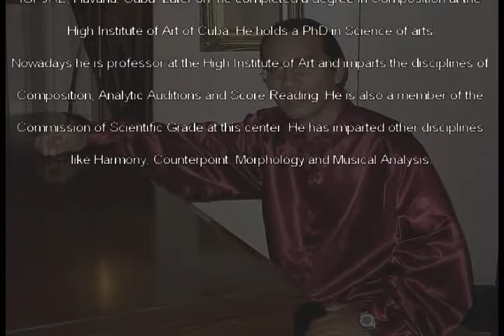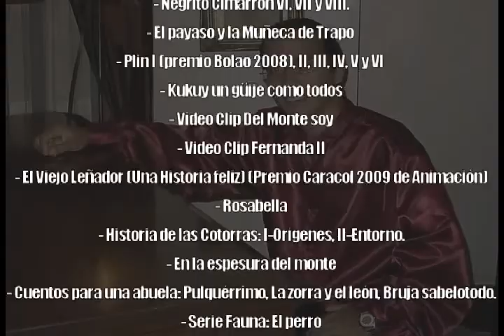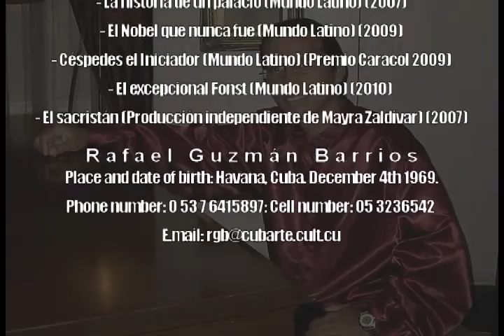Rafael Guzmán - cartoon music samples (demo clip)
Samples of music for animated cartoons, authored by the outstanding Cuban pianist Rafael Guzmán.